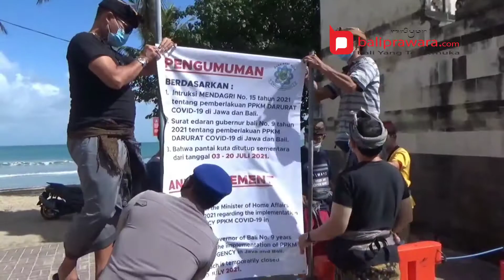PPKM Darurat, Desa Adat Kuta Tutup Akses ke Pantai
Untuk memastikan penutupan pantai Kuta bagi para pengunjung, Minggu (4/7/2021), pecalang dan satgas pantai setempat turun kejalan, memasang blokade akses pintu masuk dan spanduk larangan ke masuk pantai kuta. Hal ini dilakukan mengingat masih banyaknya wisatawan yang nekat menerobos masuk pantai di masa penerapan ppkm darurat mulai 3 Juli kemarin.

Tidak cukup menutup pantai dengan barier dan tali, satgas Covid-19 pantai Kuta bersama pecalang dan prajuru desa adat setempat kembali turun kejalan memasang spanduk larangan masuk ke pantai bagi para wisatawan dan pengunjung lainnya.

Menurut Bendesa Adat Kuta I Wayan Wasista,  spanduk dalam dua bahasa indonesia dan inggris ini dipasang di tiga lokasi dekat akses pintu masuk pantai. Yaitu di pintu gapura pantai Kuta di sebelah Selatan, di depan Mall Beach Walk, dan di pintu akses utama di sebelah Utara."Empat pintu masuk ditutup, ini demi menekan angka penyebaran kasus pandemi Covid-19 di Bali," ujarnya.